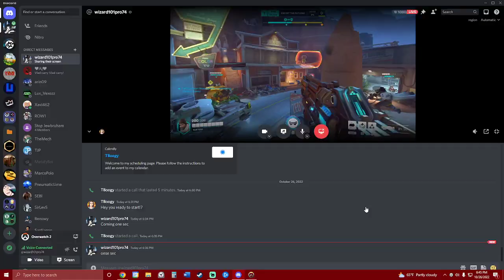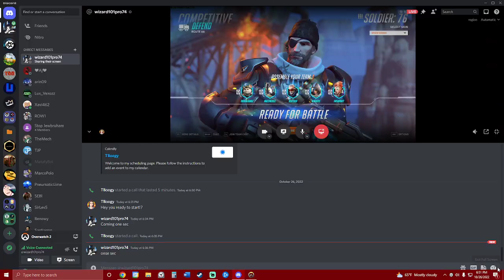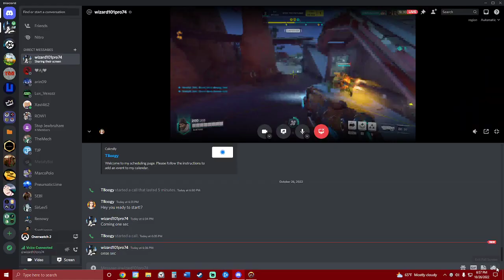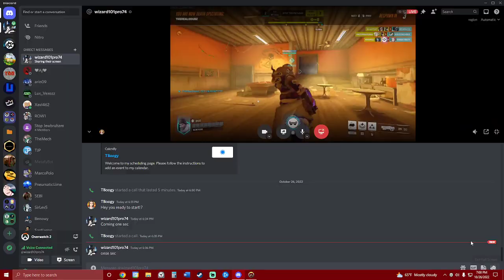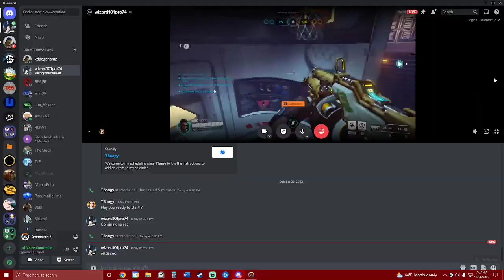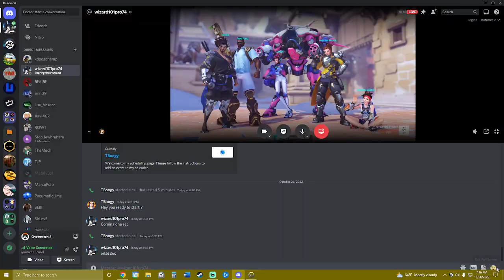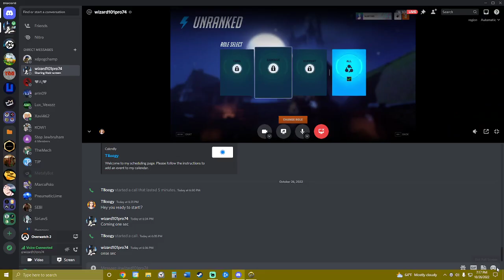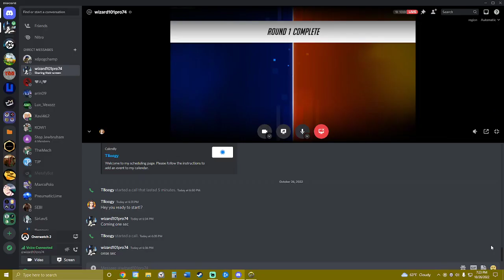How to be a Pro Soldier 76 13 | Overwatch 2 Coaching Guide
In this video, I coach a Bronze Soldier 76 player. We go over game fundamentals that anyone would benefit from as well as tips, tricks, and useful tech on how to play the character better in Overwatch 2.

(Cheaper)